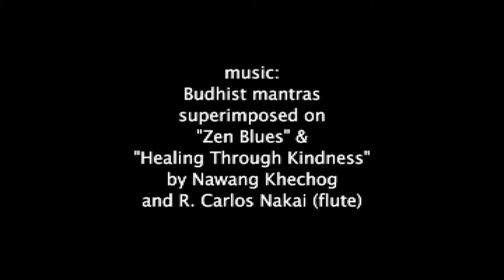Sand Mandala in the Netherlands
Tibetan monks making a Mandala with coloured sand. Filmed (in 1024x576) at the "Onze-Lieve-Vrouwe-toren" in Amersfoort (the Netherlands) on the 15th of April 2005.